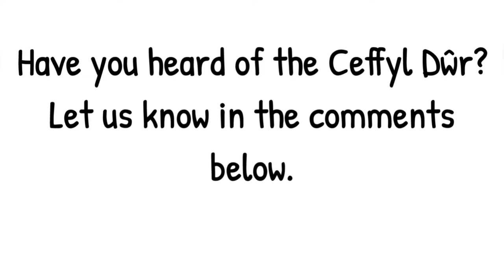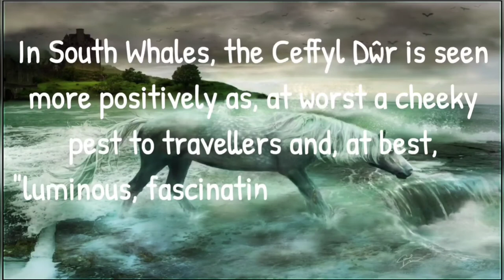Welsh Folklore-Ceffyl Dŵr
In Welsh folklore, there is a water horse known as the Ceffyl Dŵr. It is considered as a counterpart to the Scottish Kelpie. Sit back, relax and enjoy.